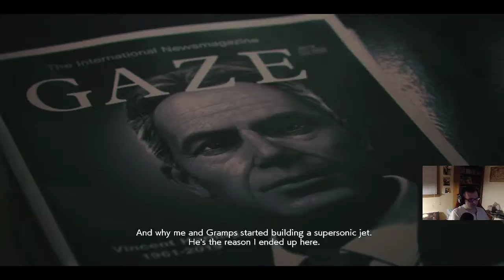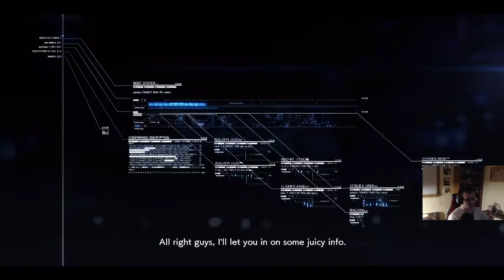Ace Combat 7 Mission Five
We're doing a lets play of Ace Combat 7 Campaign!
Discord Invite: CNVwx2RDMz